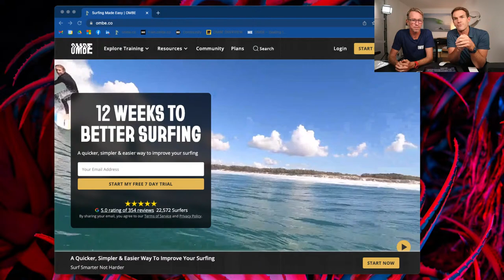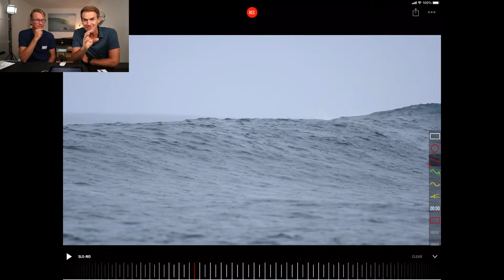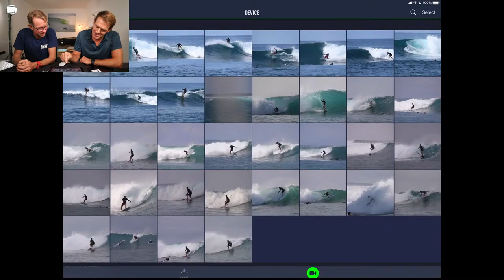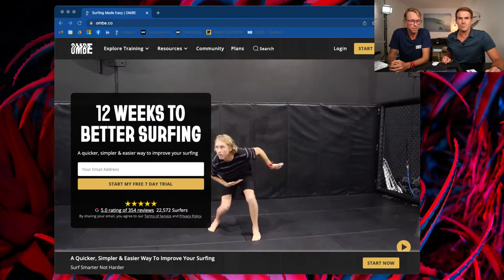Mentawai's Surf Trip Experience from the Intermediate Surfers Perspective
We are talking surf trips